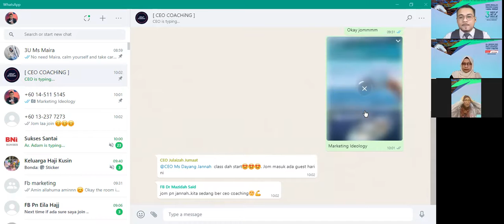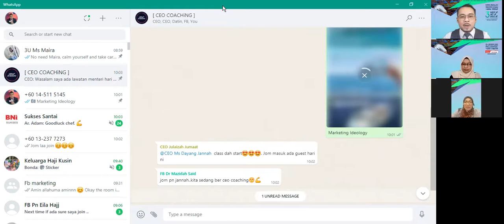CeoCoaching | Brand dan Aset bisnes yang wajib usahawan wujudkan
[ 06 KELOMPOK MANUSIA YANG WAJIB ADA DALAM BISNES ANDA ]

Leaders, feel free to ;-
2) Tekan GAMBAR LOCENG.
3) LiKE video ini.
4) Share URL link ini ke WhatsApp Group anda.

Name :
Business Type :
Location :
Facebook URL :

Kimmie Abdullah,
[ Business Management Consultant ]